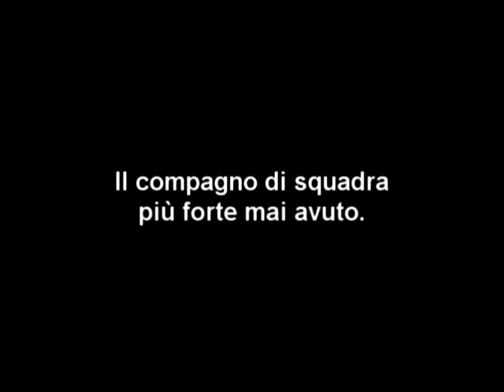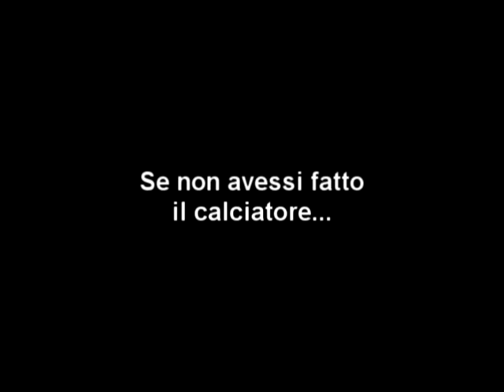Moras e Mudingayi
intervista a due